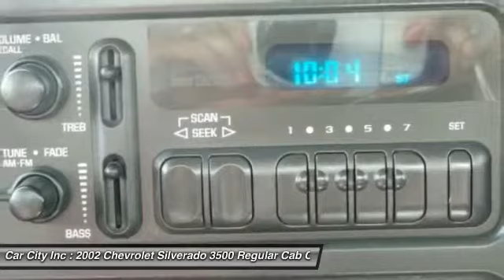2002 Chevrolet Silverado 3500 Des Moines IA 5943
2002 Chevrolet Silverado 3500  - $15995

Pick up this White 2002 Chevrolet Silverado 3500, available today at Car City Inc. Featuring Automatic transmission, it has 109713 miles. This could be the one you've been searching for.